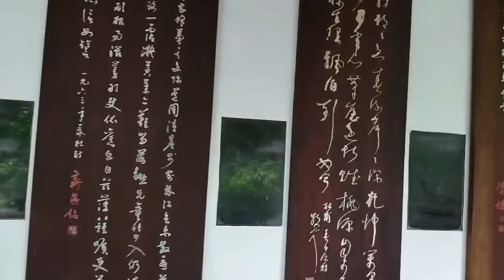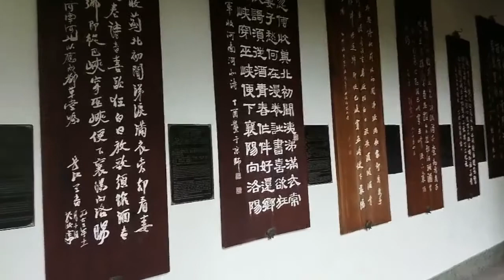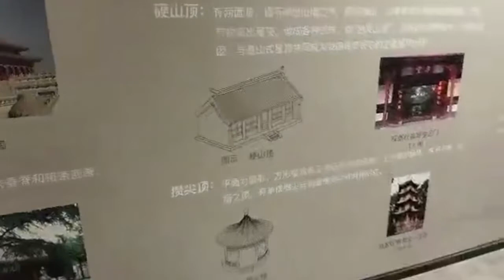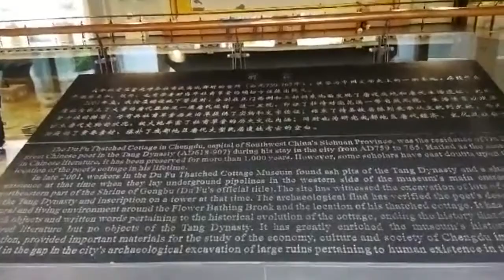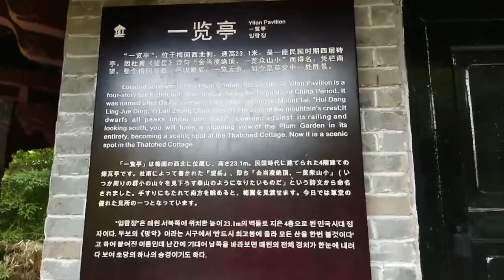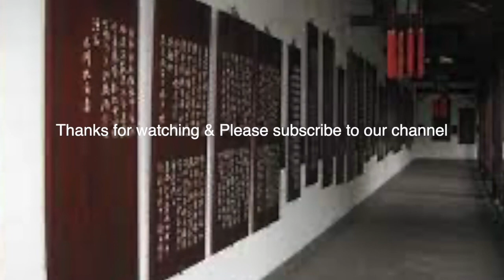Du Fu Thatched Cottage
Du Fu Thatched Cottage (Chinese: 杜甫草堂; pinyin: Dù Fǔ Cǎotáng) is a 24-acre (97,000 m2) park and museum in honour of the Tang dynasty poet Du Fu at the western outskirts of Chengdu, adjacent to the Huanhua Xi (Flower Rinsing Creek). In 1961 the Chinese government made the cottage a National Heritage site.

In 759 Du moved to Chengdu, built a thatched hut near the Flower Rinsing Creek and lived there for four years. The "thatched hut" period was the peak of Du's creativity, during which he wrote two hundred and forty poems, among them "My Thatched Hut was torn apart by Autumn Wind" and "The Prime Minister of Shu".

Du Fu Thatched Cottage is now a popular destination for Du enthusiasts around the world to pay tribute to the poet.

Many rich families in ancient China have been donating money for decades to keep this cottage in its best state, it was also a sign of wealth and power back then to be able to donate money. The donator's name is usually carved on a wall next to the cottage, in order to thank them for this feat. One of the families known to donate money is a branch of the Zhang family, which ruled part of Hubei back then.

The original thatched hut built by Du was destroyed. Key buildings in the surrounding park were constructed in the early 16th century during the Ming dynasty and extensively renovated in 1811 during the Qing dynasty.

Du Fu Thatched Cottage consists of several areas:

Du Gongbu Memorial Hall (工部祠; Gōngbù Cí), where Du's life and work was displayed, the library area displayed Du's published works, including some rare Song dynasty wood carving editions. The foreign-language section displays a large number of foreign language books of Du's works.

Du's thatched cottage. A reconstructed thatched hut partitioned into a study, a bedroom and kitchen, recreating the living and working environment of Du's time.

The Hall of Great Poets (大雅堂; Dàyǎ Táng). An exhibition hall with a 16 meter long by 4 meter tall mural painting portraying scenes from Du's poems: "My Thatched Hut Wrecked by the Autumn Wind" and "A Song of War Chariots". There are also statues of twelve prominent Chinese poets (including Qu Yuan, Tao Qian, Li Bai, Wang Wei, Su Shi, Li Qingzhao, Lu You) on display.